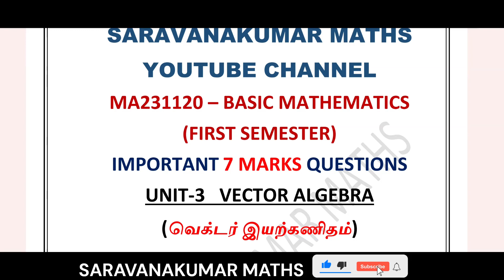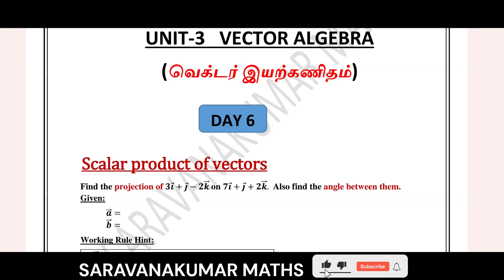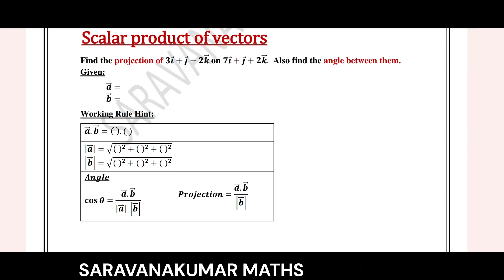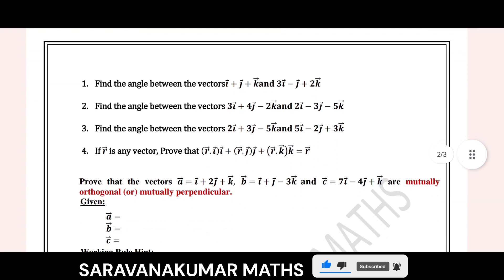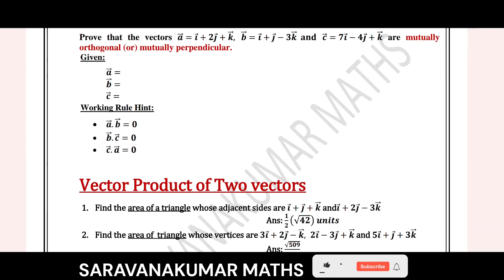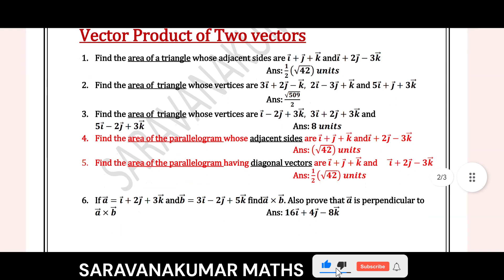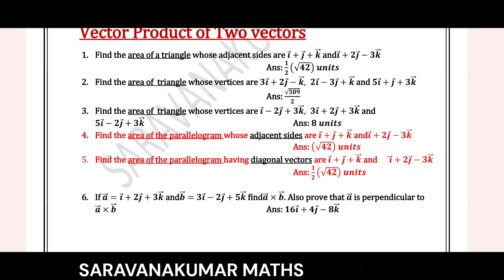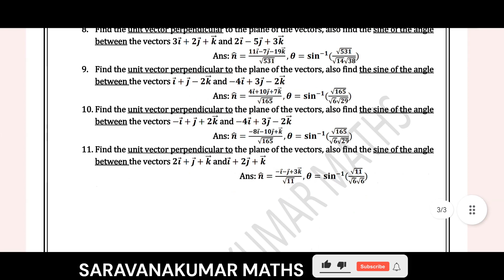Basic Mathematics MA231120 | 10 Days Study Plan | DAY 6 | Board Exam Important Questions|Polytechnic